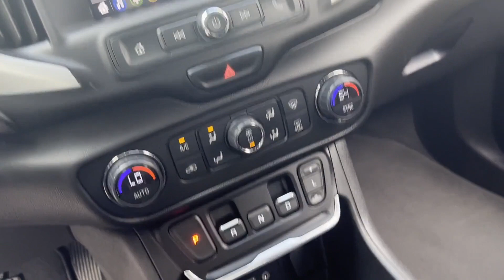Used 2020 GMC Terrain SLE 3GKALTEVXLL304899 White Plains, Yonkers, New Rochelle, Westchester County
2020 GMC Terrain SLE 3GKALTEVXLL304899 Video

This 2020 GMC Terrain SLE 3GKALTEVXLL304899 is full of phenomenal features such as: